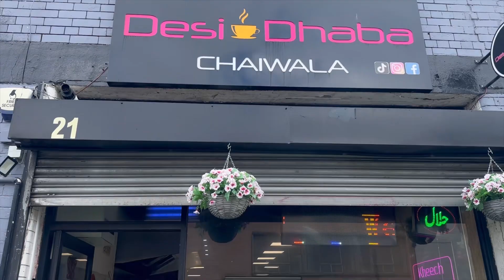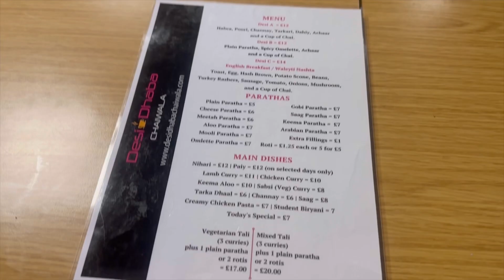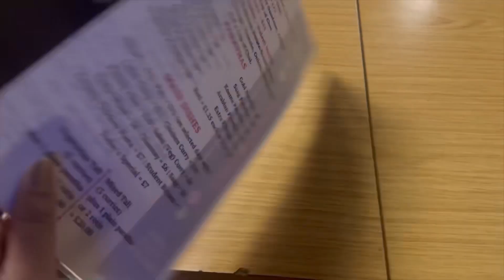Birthday Breakfast | Nain ne dia again surprise